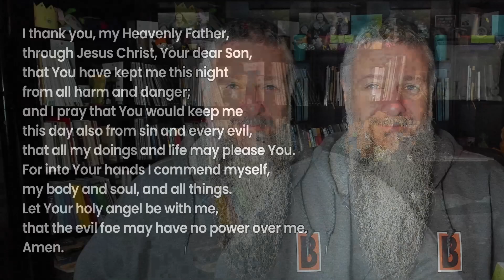Morning Prayer - Year Through the Bible - Day 327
Today's reading: Acts 15-16